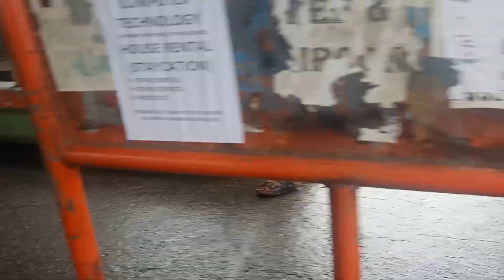TULAY FROM EAST BAGONG BARRIO TO WEST BAGONG BARRIO